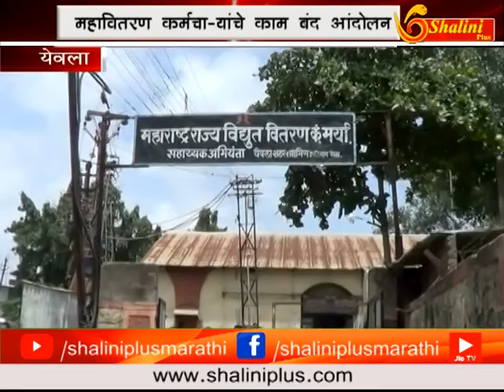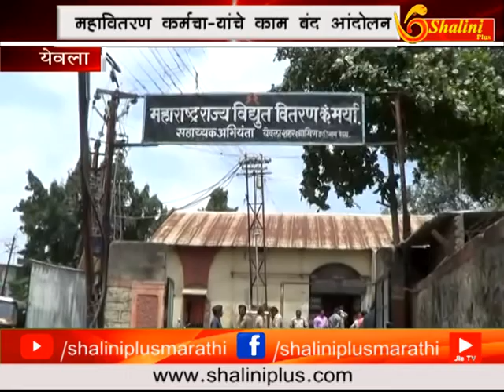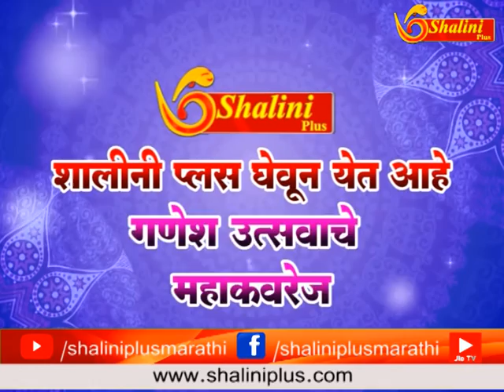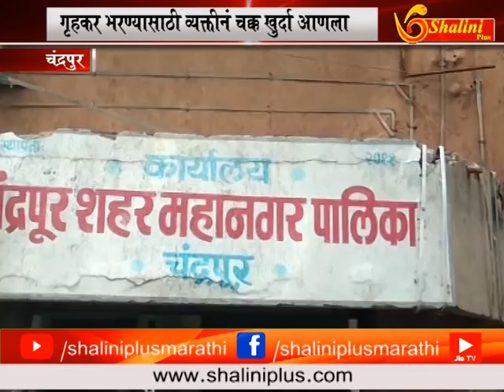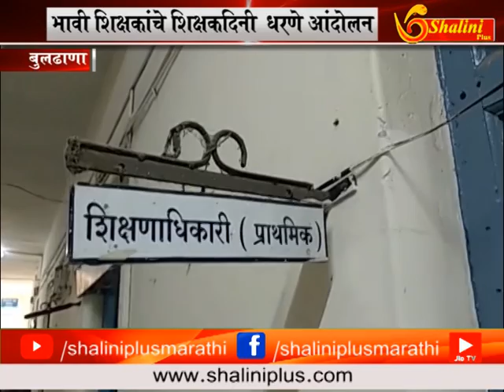० ६ सप्टेंबर २०१८ दुपारचे बातमीपत्र